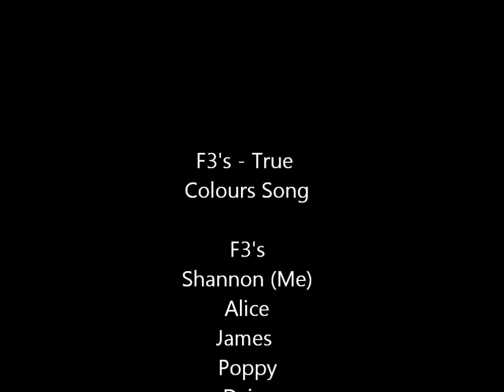True Colours by F3's - Song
Footlights Cheadle at Bramhall Presinct, F3's singing the Eva Cassidy version on True Colours